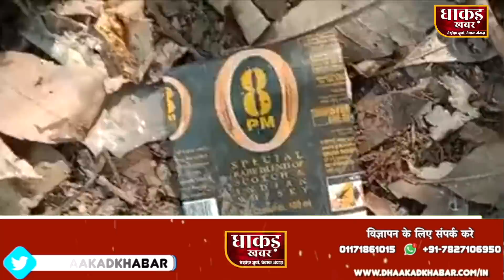विधानसभा ke bad एम्बुलेंस main mili Sharab ki बोतलें, khatre main Nitish Sarkar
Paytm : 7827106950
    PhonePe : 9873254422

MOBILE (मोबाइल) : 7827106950